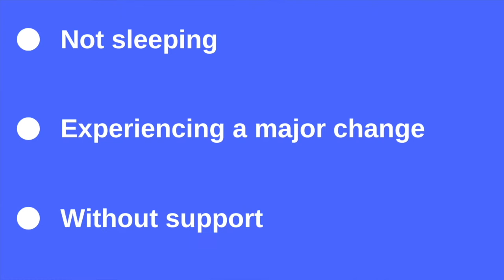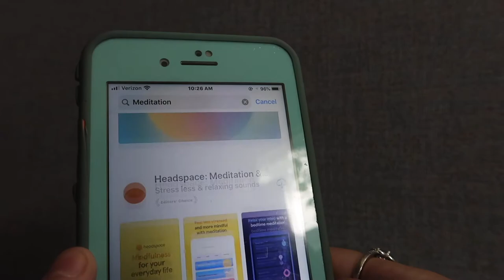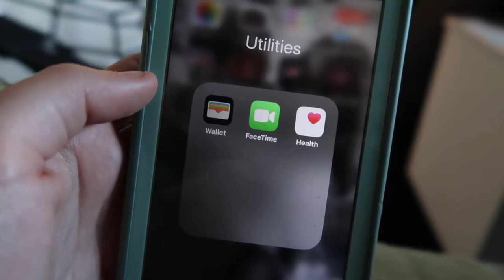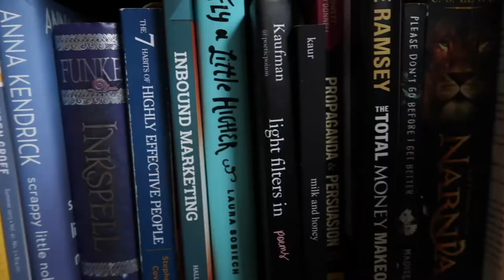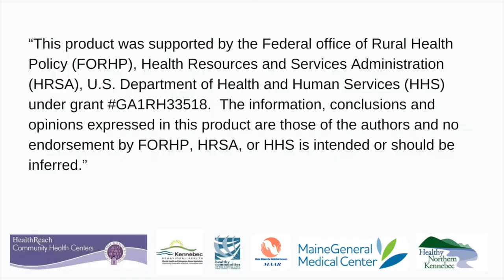Ways to Relieve and Manage Stress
Learn about the types of stress that affect our daily lives and the steps you can take to reduce stress and its negative impact on overall health and well-being.